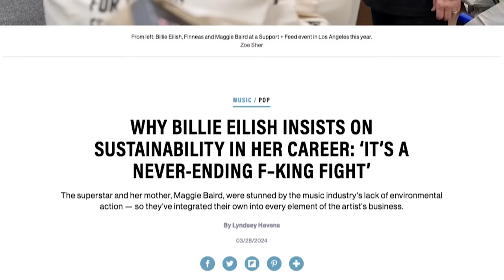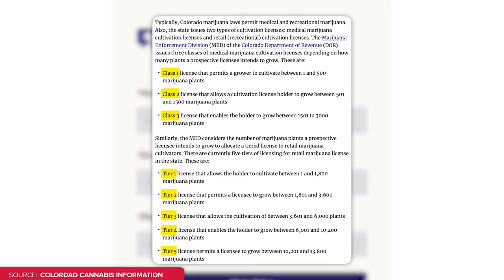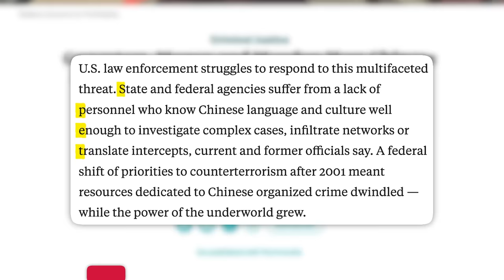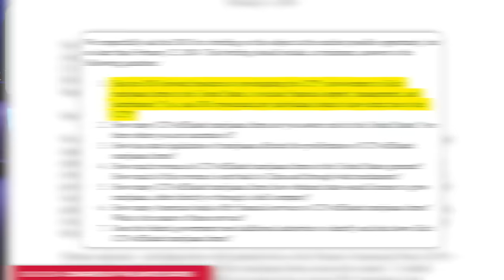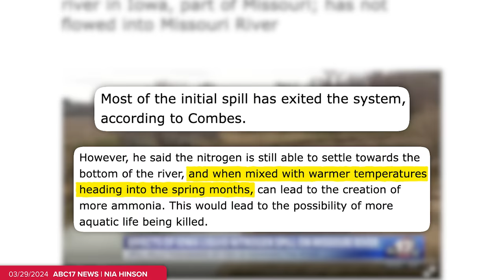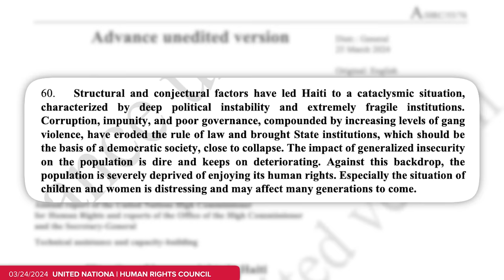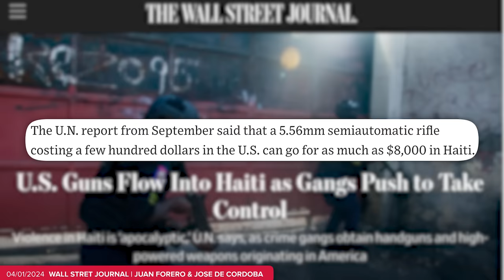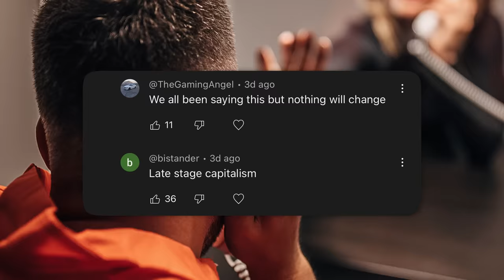WOW! GUESS WHO GOT CAUGHT ON VIDEO! Billie Eilish vs Taylor Swift, Oklahoma's Secret Chinese Mob, &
We Need to talk about this new footage...
with codes "FOOLS" until 8AM PT April 2nd.
✩ TODAY’S STORIES ✩
00:00 - Police Searching for Rashee Rice After Hit and Run
02:17 - Billie Eilish Clarifies Comments Slamming Artists For Wasteful Vinyls
05:02 - Oklahoma’s Secret Chinese Mob
11:06 - Sponsored by Squarespace
11:48 - 800,000 Fish Dead After Company Spills Fertilizer Into River
13:41 - Israelis Condemn Netanyahu in Largest Protests Since Oct. 7
15:57 - Extremism in Haiti is Fueled by Guns from the U.S.
19:02 - Your Thoughts on Thursday’s Show
Writing/Research: Philip DeFranco, Brian Espinoza, Lili Stenn, Maddie Crichton, Star Pralle, Chris Tolve, Jared Paolino
Associate Producer on Oklahoma Black Market: Jared Paolino